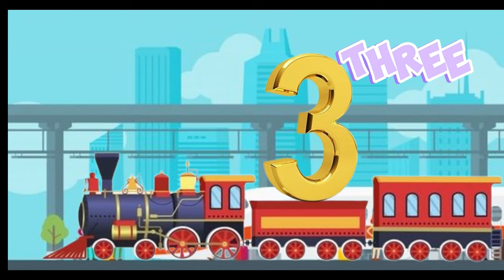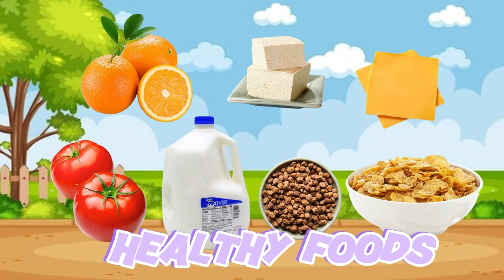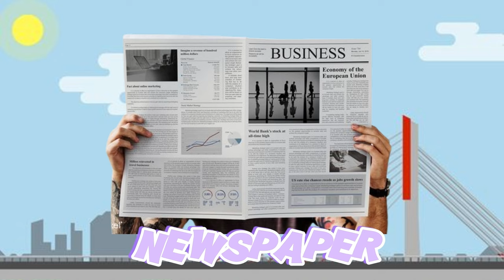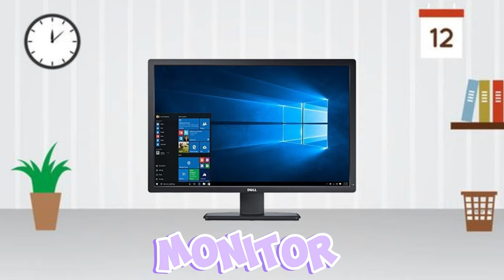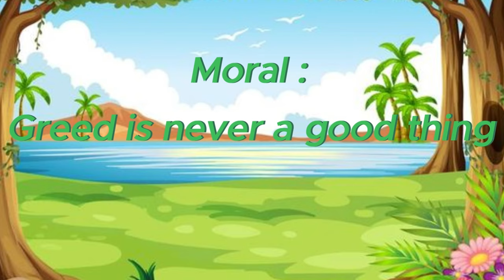Toddler & Preschool Learning | Educational & Learning | Preschooler | Kids | Toddlers | Learn Words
🌈 Welcome to Lil Wonder Kid- Where Imagination Meets Play! 🎉

Embark on a magical journey with your little ones as Lil Wonder Kid brings you a world of laughter, learning, and limitless fun! 🚀

👶 About Us:
At Lil Wonder Kid, we believe in creating a safe and vibrant space where young minds can explore, learn, and grow. Our carefully curated content is designed to captivate the imagination of kids while providing educational value that parents will love.

🌟 What to Expect:

🎨 Creative Adventures: Join us for exciting arts and crafts projects that unleash creativity and self-expression.
📚 Storytime Wonderland: Immerse yourselves in enchanting tales and interactive storytelling sessions.
🎵 Musical Melodies: Dance and sing along to catchy tunes that make learning fun.
🤣 Laugh & Learn Series: Educational games and entertaining activities that spark curiosity and laughter.
👨‍👩‍👧‍👦 For Kids and Parents Alike:
Parents, we've got you covered too! Our content is not only engaging for kids but also provides valuable insights, tips, and resources to make parenting an enjoyable journey.

Share the joy, share the fun, and let's make every day an adventure!

Get ready for a world of wonder at Lil Wonder Kid- where every video is a new opportunity to learn, laugh, and create cherished memories together. Let the adventure begin! 🚀🌟